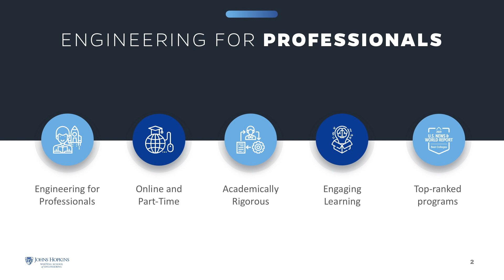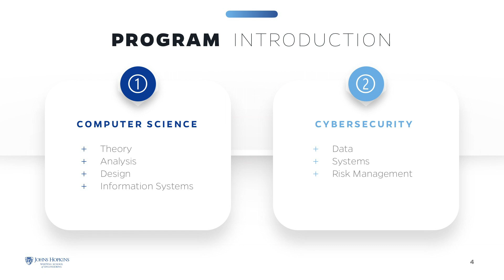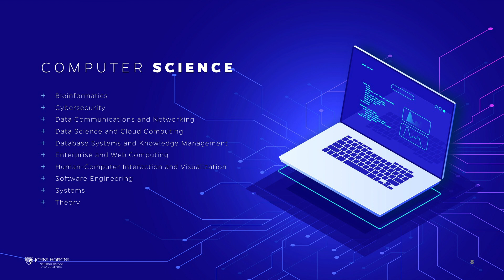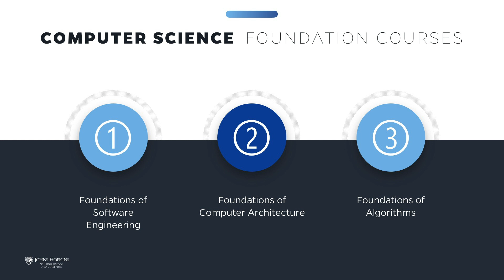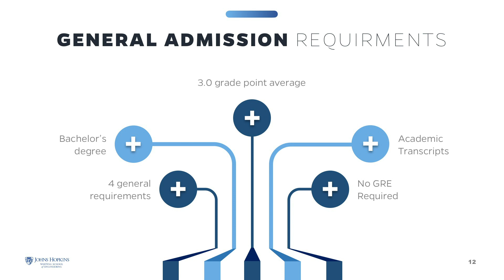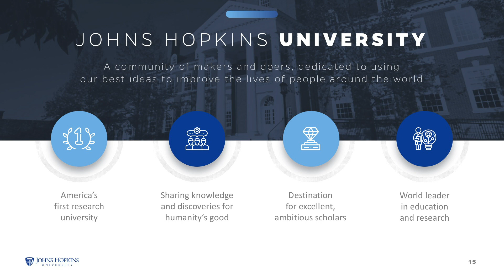Computer Science and Cybersecurity (Fall 2019 Virtual Information Session)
For more information about our Computer Science and Cybersecurity programs, please